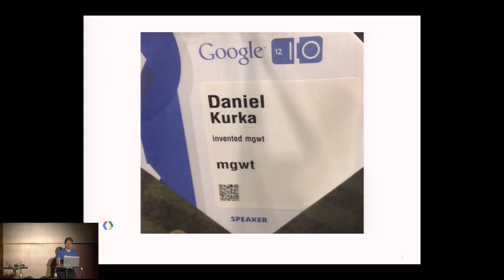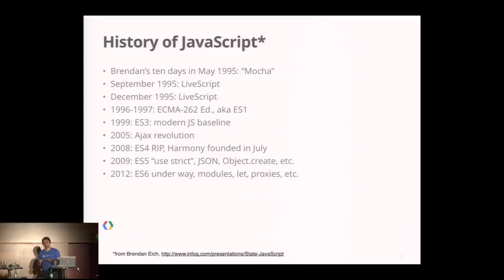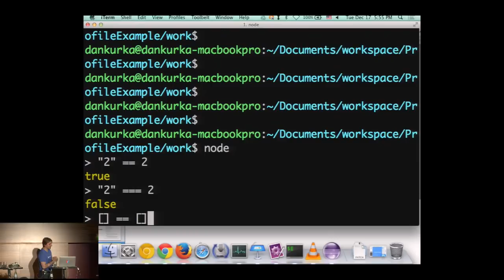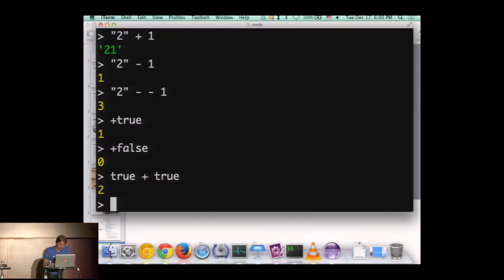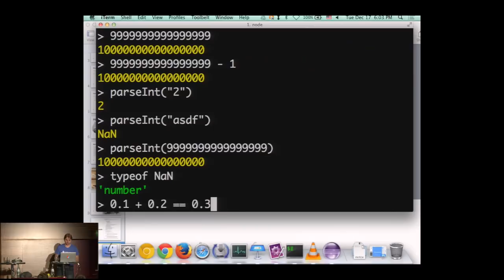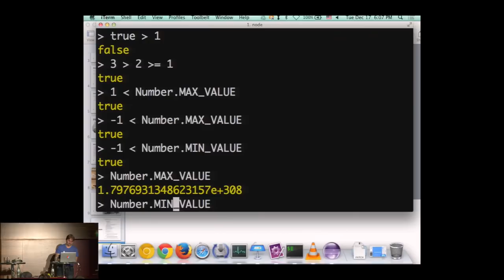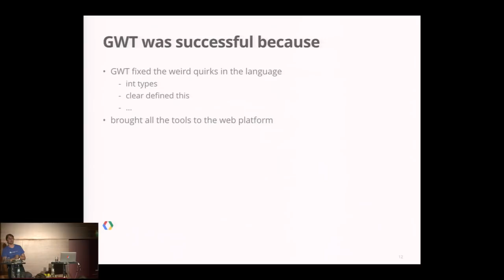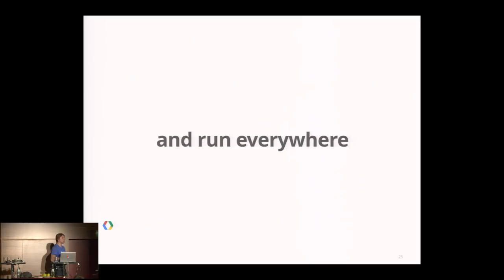GWT.create 2013 - Why JavaScript sucks by Daniel Kurka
Sign up for GWT.create 2015 and more GWT.create 2013 videos